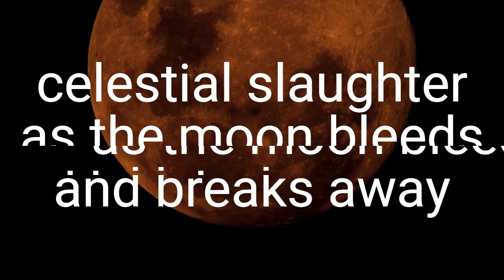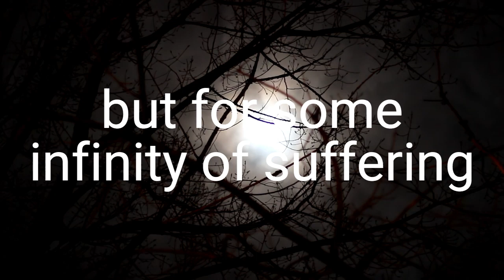the lunar prophecy